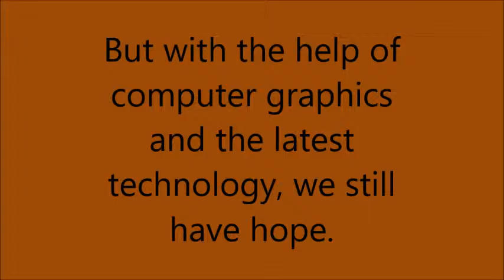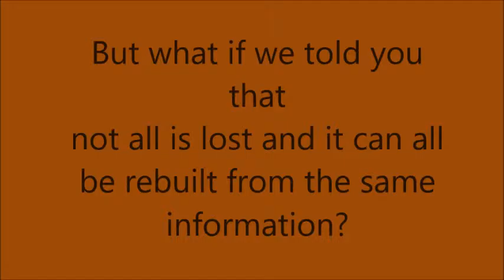Palmyra reconstruction options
For More Designs and projects visit @lucaottonello1 on Twitter